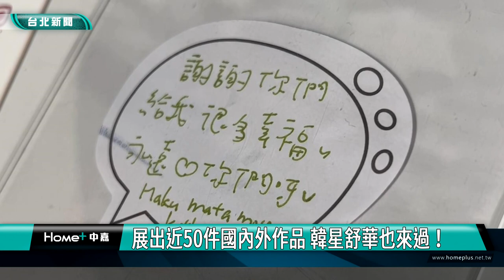華山藝文中心《動物聊天室》畫展導覽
華山是台北市最有文藝氣息的地方，人文薈萃，多納藝術在暑假期間展出《動物聊天室》畫展，充分展現人與動物的緊密情感，因此本影片透過導覽的方式，帶著大家一同觀展。